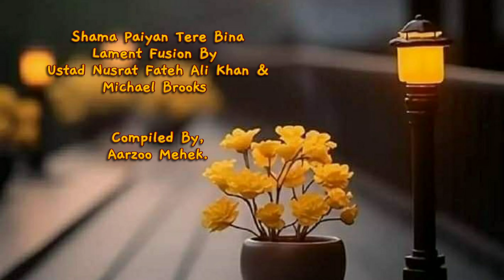Shama Paiyan Tere Bina | Lament By Ustad Nusrat Fateh Ali Khan & Michael Brooks | Sufi Qawali